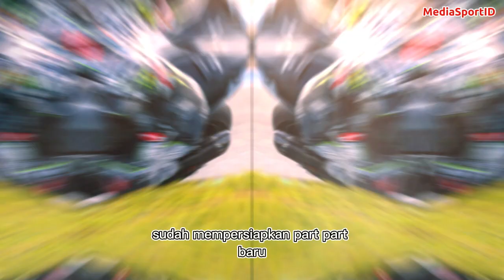Kawasaki Mendapat mesin Baru, Ducati Senjata Baru